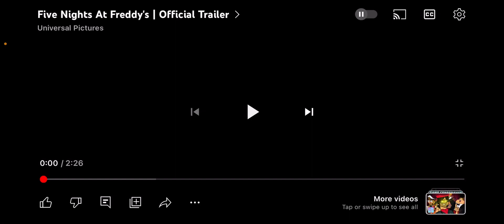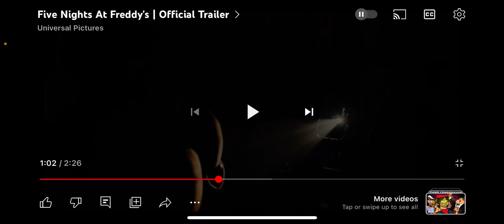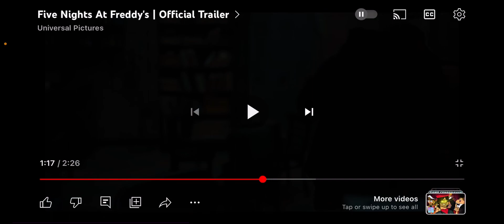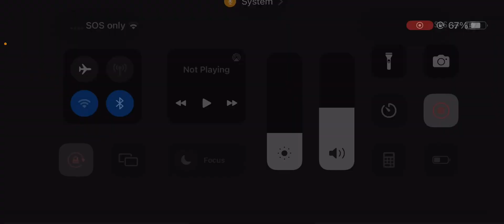(FLASHING LIGHTS WARNING) five nights at freddys